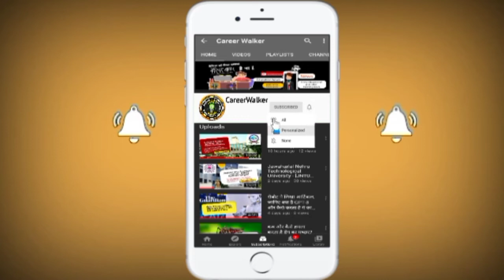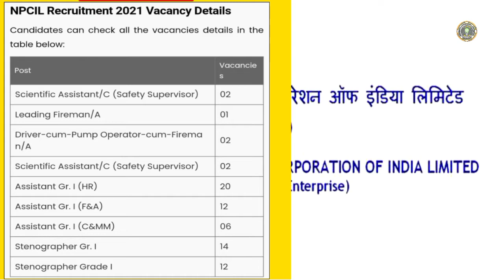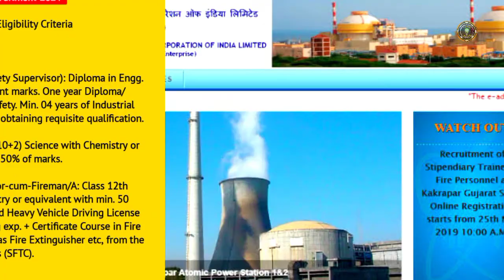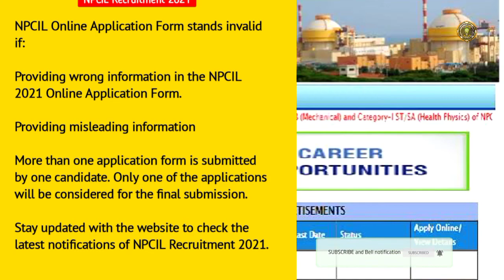NPCIL Recruitment 2021, Bachelor Degree and 12th pass can apply, Complete Information in Hindi...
🔴CareerWalker is the only platform where you will get the latest Education news, Top Vacancy Updates, College Detailed Reviews, Career-Related Queries Solutions, Comparison Series of various courses, Biography Series of Various Topics.. Latest Exam Admission and Other Updates.. and many more...Do SUBSCRIBERS for being updated with us...Thank you team CareerWalker

🔴 CareerWalker एक ही मंच है जहाँ आपको नवीनतम शिक्षा समाचार, शीर्ष रिक्ति अपडेट, कॉलेज विस्तृत समीक्षा, कैरियर संबंधित प्रश्नों के समाधान, विभिन्न विषयों की तुलना श्रृंखला ... नवीनतम परीक्षा प्रवेश और अन्य अपडेट..और भी कई ... हमारे साथ अपडेट रहने के लिए SUBSCRIBE करें ... धन्यवाद टीम CareerWalker...